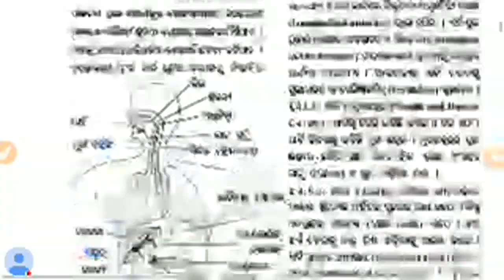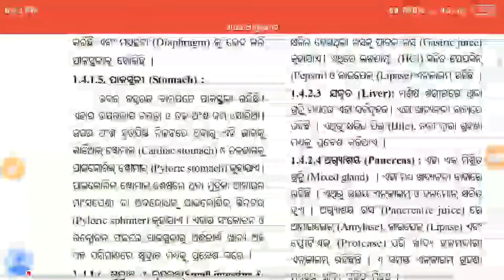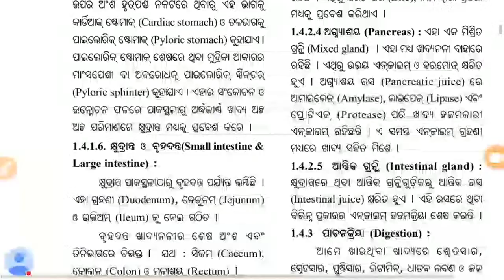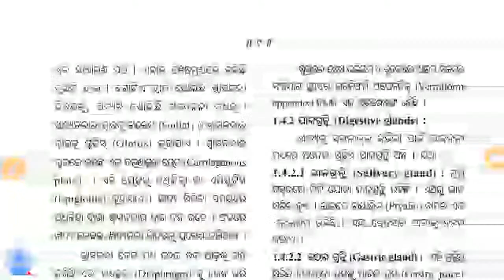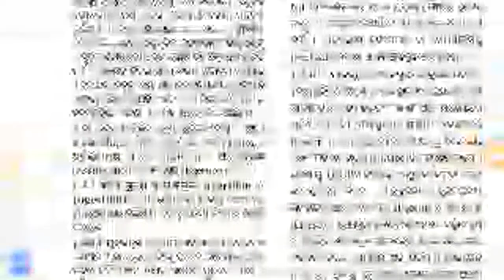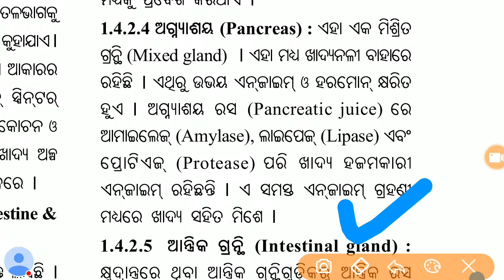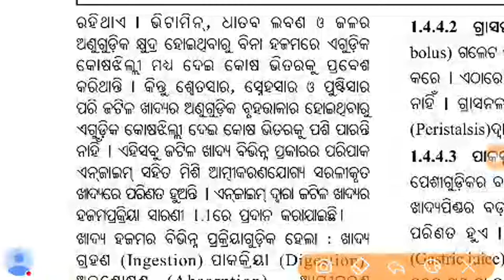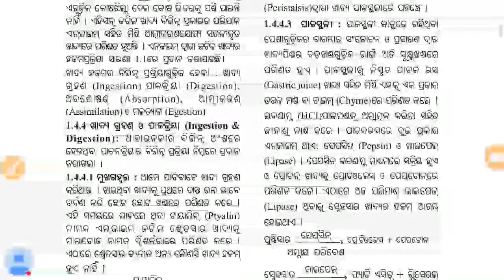10th Class Live Class🚀Life Science👉ମଣିଷର ପାକତନ୍ତ୍ର part-2